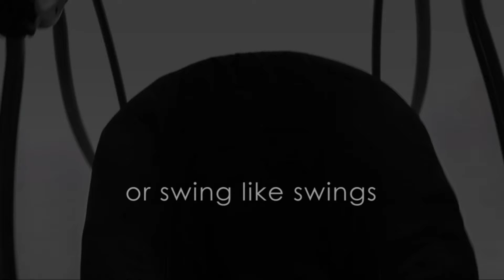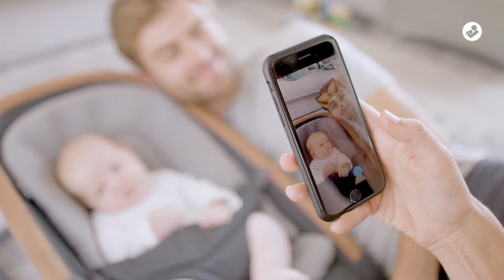Top 5 Best Baby Rockers 2021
Are you looking for the 5 Best Baby Rockers 2021  we listed the 5 Best Baby Rockers 2021 for more details check out the link given below ↓↓
Graco DuetSoothe Swing and Rocker
4moms mamaRoo 4 Baby Swing, Bluetooth Baby Rocker with 5 Unique Motions, Smooth, Nylon Fabric, Grey Classic
Maxi-Cosi Kori 2-In-1 Rocker, Metro-Essential Graphite, One Size
Graco, Soothe My Way Swing with Removable Rocker, Madden
CASSARO Jumbo XXL Waldorf Climbing Arch Natural Rocker